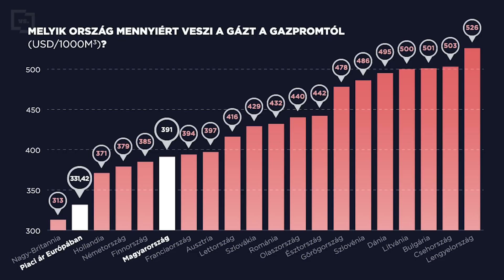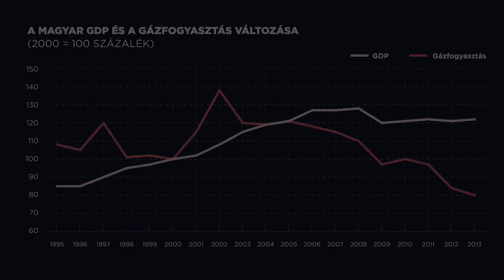Gáz | Infopornó | VS.hu